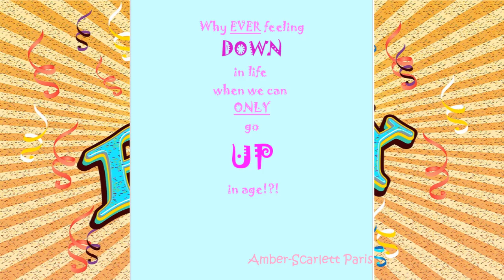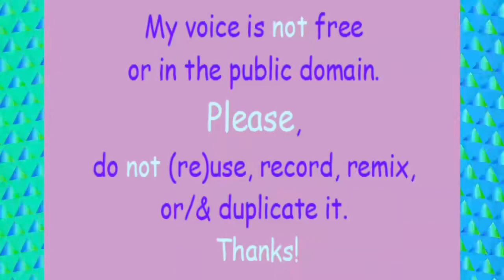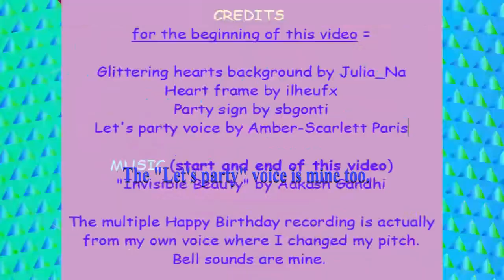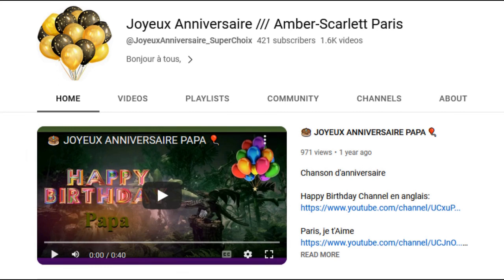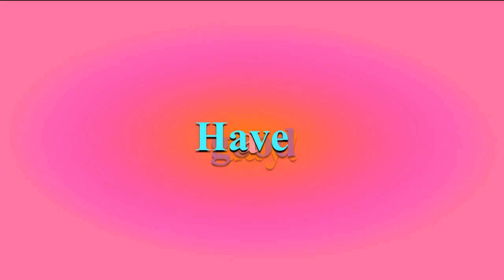TWO 80's style songs 🎂 HAPPY BIRTHDAY CHRISTIAN 🎈 (French Parisian Accent)